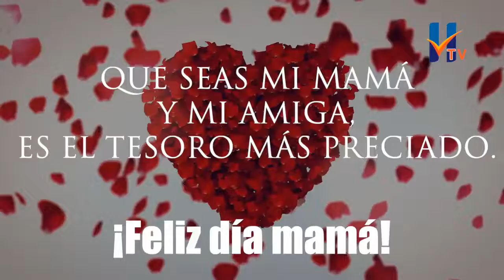Huixquiluqueando Felicidades Mamá